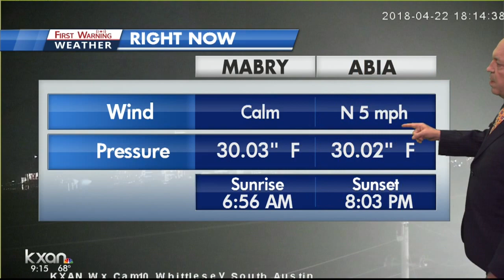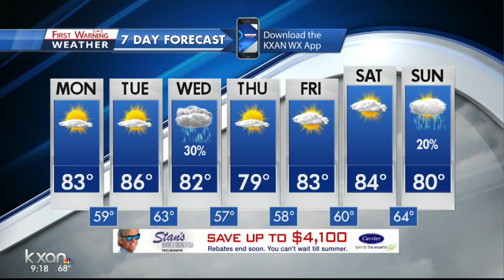Beautiful weather expected early this week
The weekend ended with beautiful weather Sunday, and pleasant conditions are expected to continue for the next couple of days.